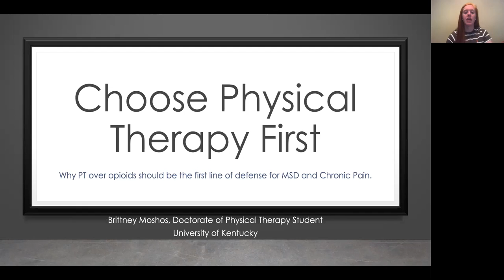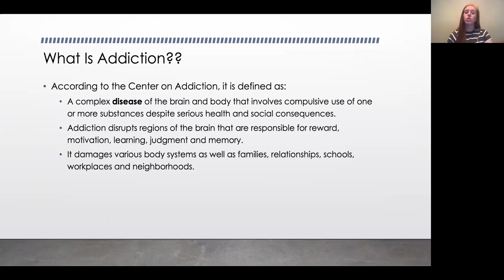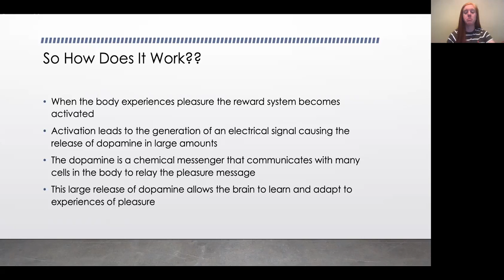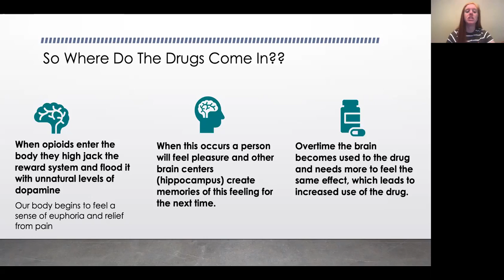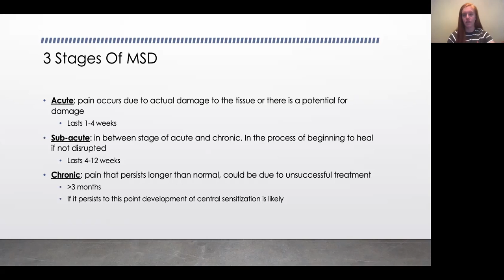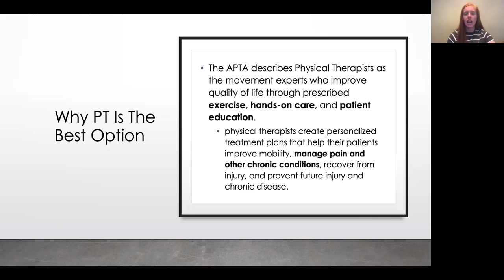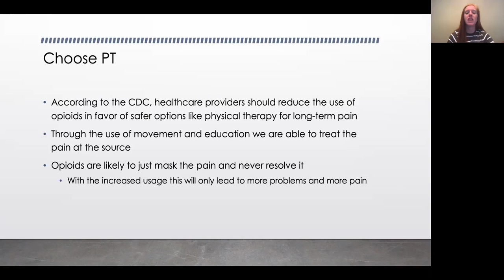Moshos: PT, Chronic Pain, and Addiction